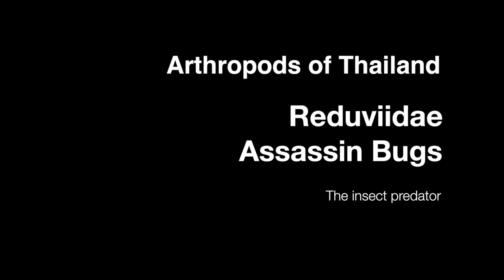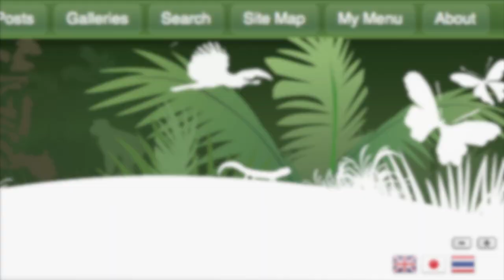The Assassin bug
Reduviidae sp. Assassin bug, on of natures predatory insects. assassin bug (family Reduviidae), number about 4,000 species of insects in the true bug order, Heteroptera, that are characterized by a thin, necklike structure connecting the narrow head to the body. They range in size from 10 to 25 mm (0.4 to 1 inch). An assassin bug uses its short, three-segmented beak to suck the body fluids from its insect victims.